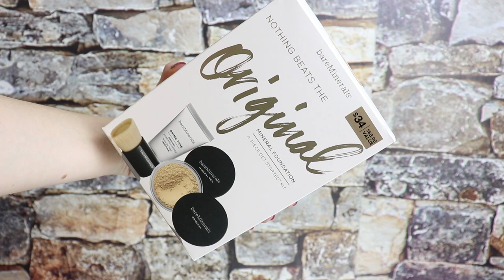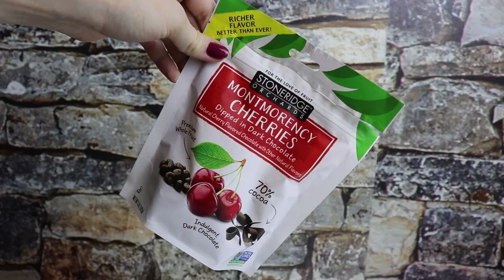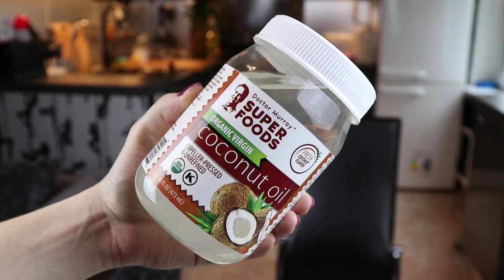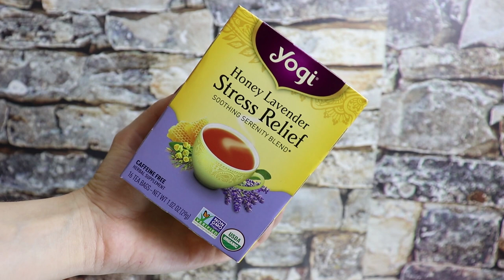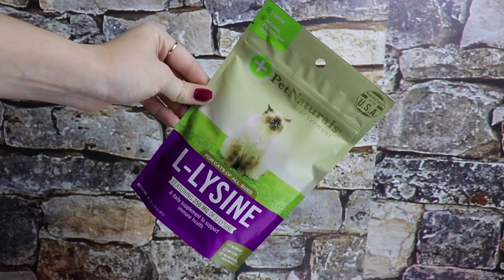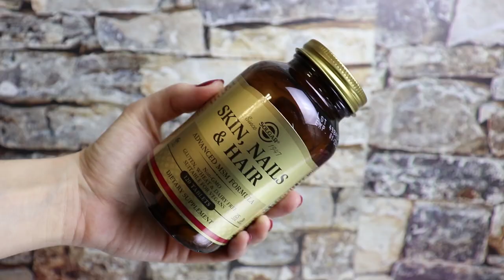ПОКУПКИ НА IHERB ЛЕТО 2020 / МИНЕРАЛЬНАЯ КОСМЕТИКА, СПЕЦИИ И ПРИПРАВЫ, ЧАЙ, ВКУСНЯШКИ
Покупки на Iherb: косметика, чай, сладости и вкусняшки, приправы.

Декоративная косметика, использованная в макияже:
Глаза:
✔ Тени для глаз: Anastasia Beverly Hills & Amrezy;
✔ Тушь для ресниц: Vivienne Sabo, Adultere;
Брови:
✔ Маркер для бровей: Lime Crime, Bushy Brow Precision Pen, brownie;
✔ Гель для бровей: Vivienne Sabo, Fixateur;
Лицо:
✔ Тональная основа: Estee Lauder, Double Wear, 1C1;
✔ Консилер: Jouer, оттенок Lace;
✔ Консилер: bareMinerals, светлый ;
✔ Пудра: Eveline, matt my day, банановая;
✔ Бронзер: Physicians Formula;
✔ Хайлайтер: theBalm, Mary Lou;
✔ Румяна: luxvisage, 03;
Губы:
✔ Помада для губ: Nars, Apoline.